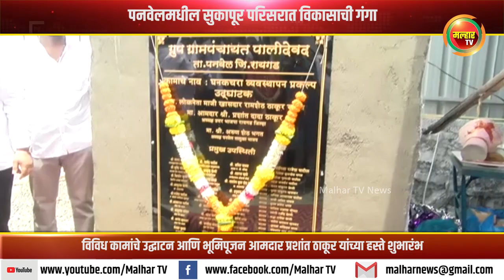पनवेलमधील सुकापूर परिसरात विकासाची गंगा !!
पनवेलजवळील पाली देवद (सुकापूर) ग्रामपंचायत हद्दीत विविध विकासकामांचे उद्घाटन व भूमिपूजन कार्यसम्राट आमदार प्रशांत ठाकूर यांच्या वाढदिवसाचे औचित्य साधून त्यांच्यासह इतर मान्यवरांच्या हस्ते रविवारी (दि. 6) करण्यात आले. सुकापूरमधील नागरिकांना वाढदिवसाची ही अनोखी भेट आहे.